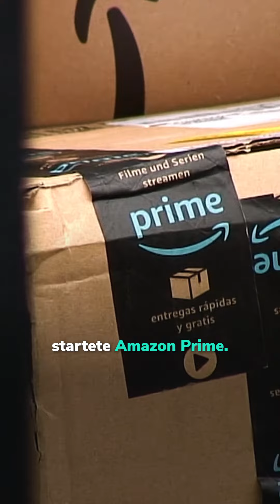Die Geschichte von Amazon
Wie war das eigentlich damals mit Amazon? 🤔 Wir machen mit Euch eine Zeitreise in die Anfänge des Tech-Giganten. ✨

📱 Mehr Finanz-Content gibt’s wo?

Scalable Capital ist Europas größter digitaler Vermögensverwalter. Unsere digitale Vermögensverwaltung erstellt für Kunden und Kundinnen individuell geführte, global diversifizierte ETF-Portfolios für den langfristigen Vermögensaufbau. Anleger:innen haben dabei die Möglichkeit, aus 10 Anlagestrategien zu wählen. Dadurch können individuelle Investment-Schwerpunkte gesetzt und die Geldanlage einfach auf eigene Ziele und Bedürfnisse ausgerichtet werden. Mit dem Neo-Broker bieten wir die Möglichkeit, Aktien, ETFs, Anleihen und Fonds ab 1 € zu handeln und Sparpläne ab 1 € einzurichten.